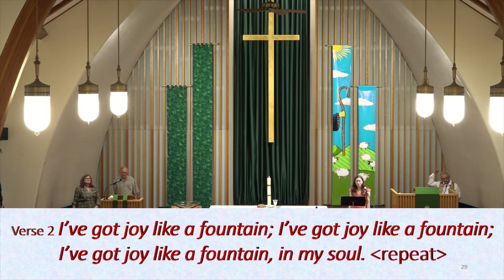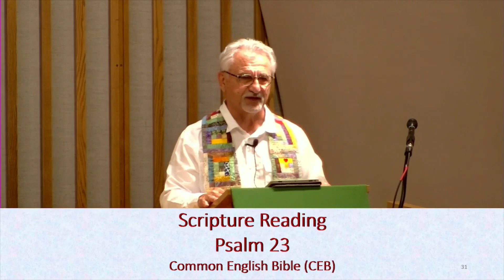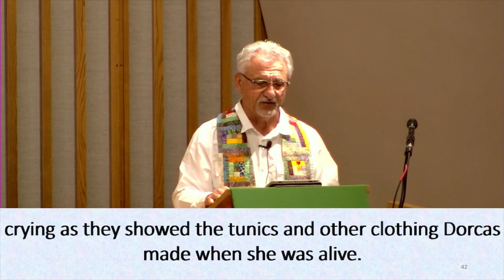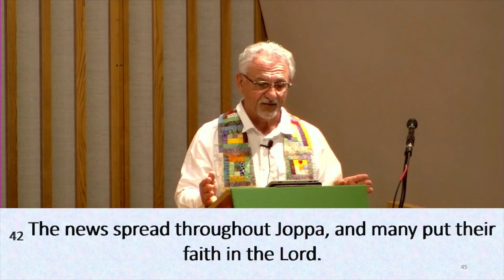August 27, 2023